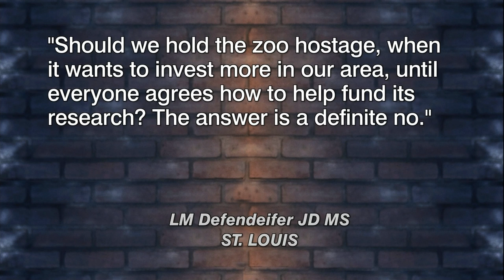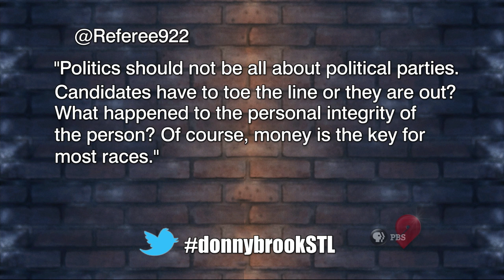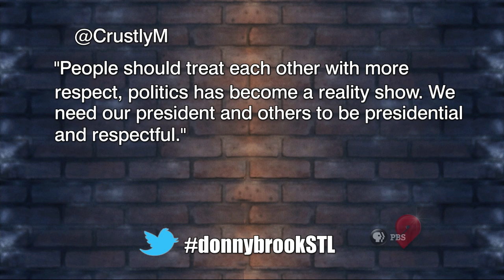Donnybrook | November 1, 2018 | Full Episode